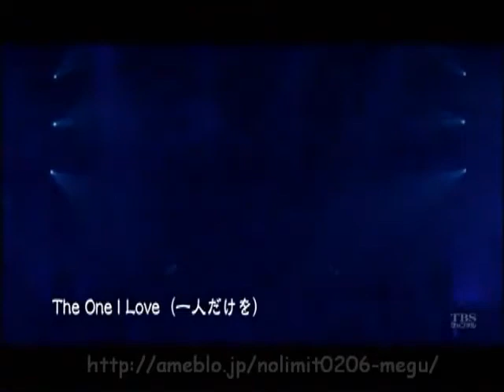[HQ] Super Junior K.R.Y - The One I Love @ Concert in Japan Live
I love Yesung oppa!!!